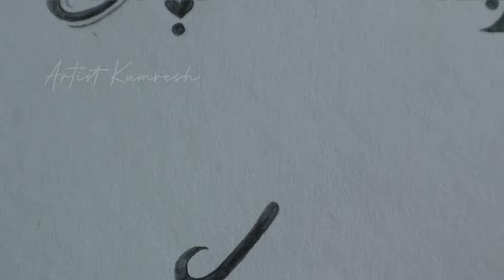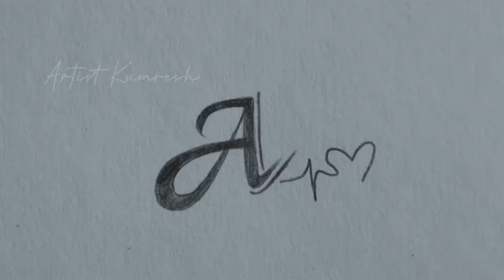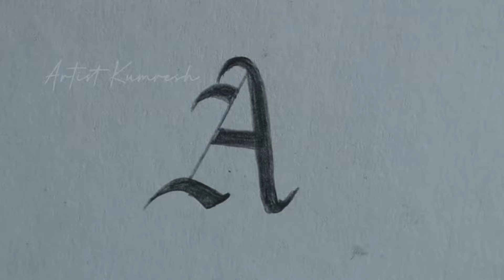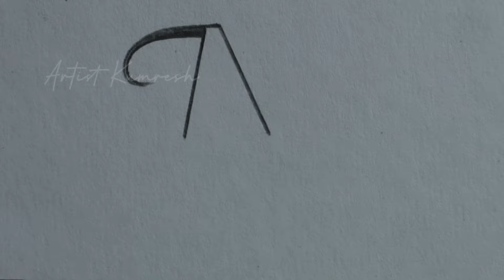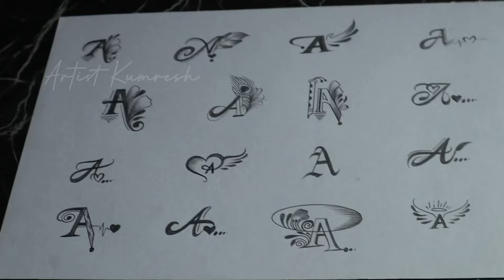E.01 16 Different types of A letter tattoo designs || make with pencil || how to make || must watch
how to make tattoo at home permanent with pen
how to make tattoo ink in prison
how to make tattoo at home with only pen
how to make tattoo at home easy
how to make tattoo at home not permanent
how to make tattoo at home with printer
how to make tattoo at home tonni art and craft
how to make waterproof tattoo at home
how to make a tattoo gun
how to make a fake tattoo
how to make a tattoo stencil
how to make a homemade tattoo
how to make a tattoo ink
how to make henna tattoo using blackening shampoo
how to make bts tattoos
how to make a ballpoint pen tattoo gun
how to make portrait tattoo for beginners
5 minute crafts how to make tattoo
art and craft how to make tattoo
how to make qr code tattoo
how to make a tattoo with perfume 5 minute crafts
how to make king crown tattoo with pen
how to make tattoo on chest
how to make crown tattoo with pen
how to make a tattoo gun with hair clippers
how to make dragon tattoo with pen on hand
how to make your tattoo darker
how to make diy temporary tattoo
how to make mom dad tattoo designs for on paper
how to make diy henna tattoo
how to make tattoo easily at home
how to make tattoo eyeliner
how to make tattoo easily
how to make tattoo eyebrows lighter
how to make tattoo experience less painful